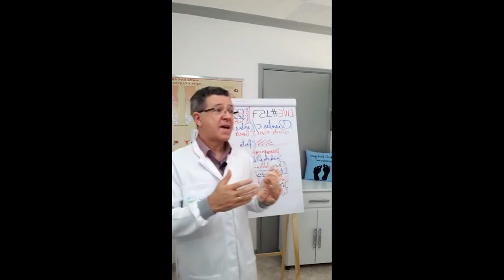SEGUIR O MÉTODO SPO | REFLEXOLOGIA PODAL | O Caminho do SUCESSO